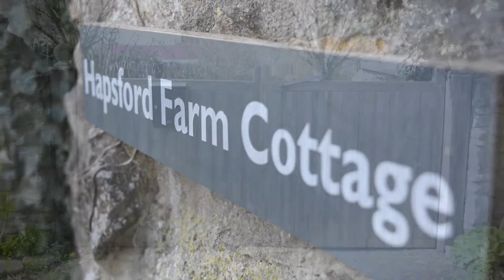TUCKEDAWAY | Hapsford Farm Cottage, Frome, Somerset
Hapsford Farm Cottage, Great Elm, Frome, Somerset, BA11 3NW

Our lovingly renovated Somerset cottage, retains its integrity yet offers every comfort. Included in the rental price is exclusive use of the separate cowshed, a suite of converted farm buildings in the garden, providing extra space to play and relax.

Set in a private quarter of an acre walled garden this stylish rural retreat offers a taste of country living. It has it's own gated entrance providing a safe space for children and parking for several cars.
From your door, walk through woodland along the unspoilt Mells river for a drink at the Talbot Inn, or just curl up on the sofa in the cowshed. Visit Bath, Longleat or Hauser and Wirth Somerset.

Cowshed:-
This authentic Cowshed has been kitted out as a glorious den for all ages to enjoy, whatever the season or the weather. There are games galore including table tennis in its own separate room, pool and table football and an amazing wood fired eco stove to snuggle by and cook on if you fancy it. Perfect for homemade pizzas!

The Cowshed is for your exclusive use during your stay. Revisit simple pleasures or escape the rest of the family in this tranquil space.

Living:-
The sitting room has a traditional wood burning stove and a supply of logs for the fire, TV and Sony DVD and sound system. The kitchen/dining room is light, spacious and well equipped. The glass and oak garden room with a large day bed is bathed in morning sunshine. The cottage is fully central heated and has an eco friendly bio waste system. It is south facing, well insulated and warm – bright in the summer, toasty in the winter.

Bedrooms:-
The cottage sleeps up to 6. Fine linen and towels are provided.
Bedroom 1: (sleeps 2) superking Vi spring bed
Bedroom 2: (sleeps 3) double and a single bed
Bedroom 3: (sleeps 1) single bed
The garden room, with it's daybed, can also be used as an accessible en-suite bedroom on request.
There is an upstairs bathroom with freestanding bath and downstairs shower room.